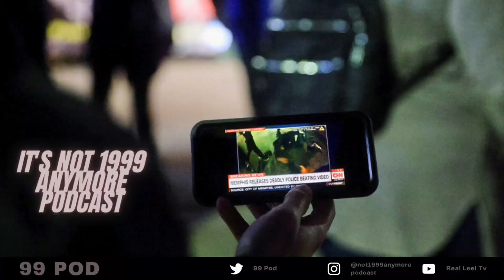Real Leel - What role does mainstream media play in cases like Tyre Nichols / 99 Pod Clips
Real Leel questions the mainstream agenda in cases like Tyre Nichols a young man who was killed by the hands of police officers.